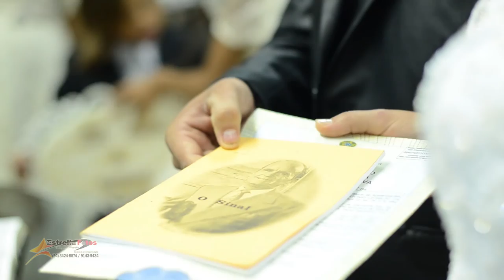SAME DAY EDIT - LEANDRO E ANA RAQUEL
ESTRELA  FOTO FILME
SÓSTENES LIMA
VIANÓPOLIS - GO
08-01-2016